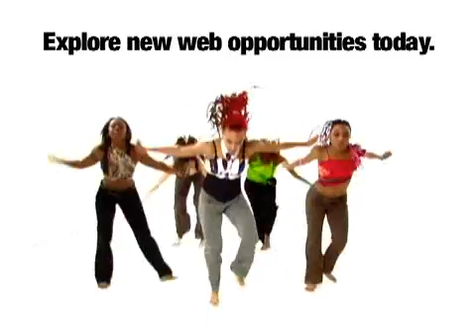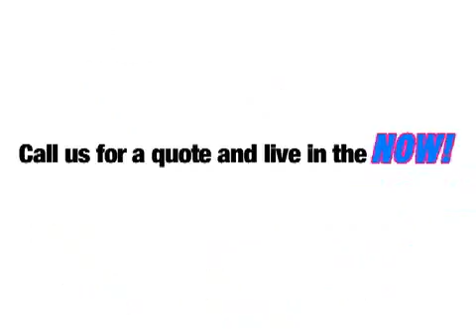Interactive Ads by Elizabeth Barry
The Next Generation of Dance Markting